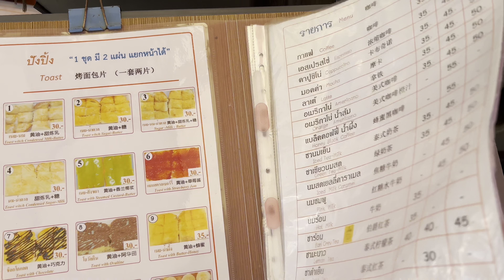Pattaya View Point#จุดชมวิวพัทยา#Pattaya#จุดชมวิวพัทยา#พัทยา#ร้านกาแฟจุดชมวิวพัทยา